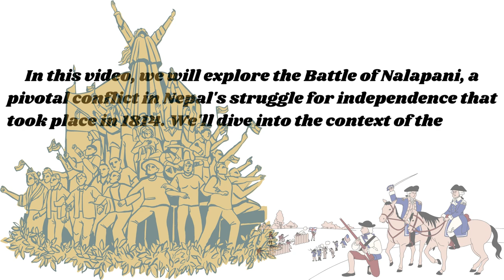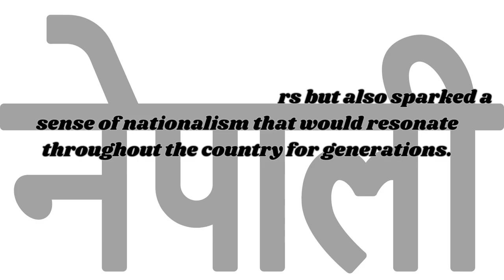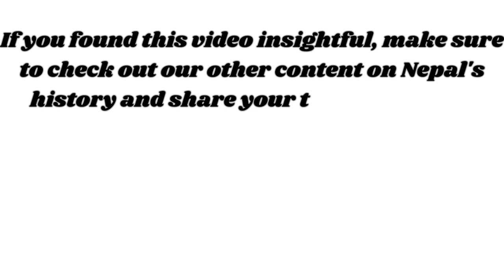Epic Clash at Nalapani - Nepal's Fierce Fight for Freedom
Join us as we delve into the historical significance of the Battle of Nalapani, a pivotal moment in Nepal's fight for independence. In 1814, this fierce battle between the Gurkhas and British East India Company forces showcased the bravery and resilience of the Nepali people. Discover how this epic confrontation not only shaped the destiny of Nepal but also influenced the broader context of regional power dynamics.

In this video, we explore the strategies employed by both sides, the key figures involved, and the aftermath of the battle that led to the rise of Nepal as a sovereign nation. Learn about the cultural and historical legacy of the Gurkhas, whose valor in the face of overwhelming odds has become a symbol of national pride for Nepal.

Whether you're a history enthusiast, a student of military strategy, or simply curious about Nepal's past, this video provides a comprehensive look at the Battle of Nalapani and its enduring impact on Nepalese identity and independence.